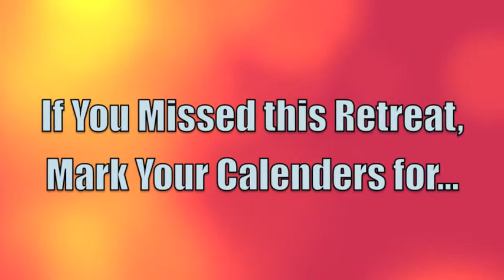2011 KickOff Retreat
The CCF at UGA Kick-Off Retreat!